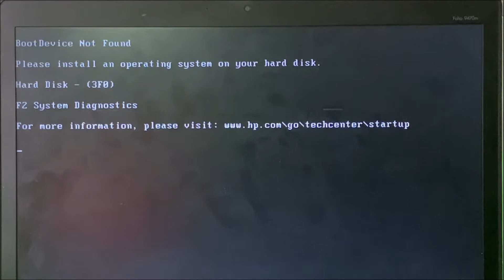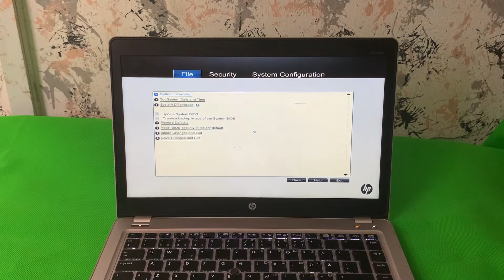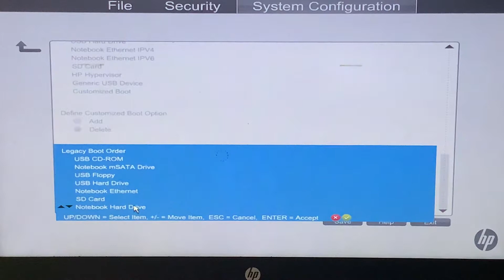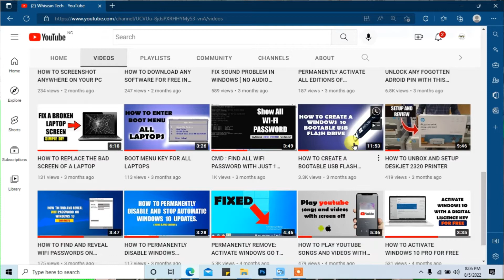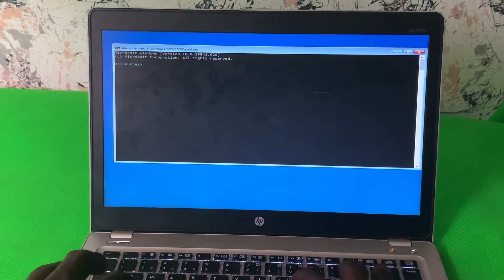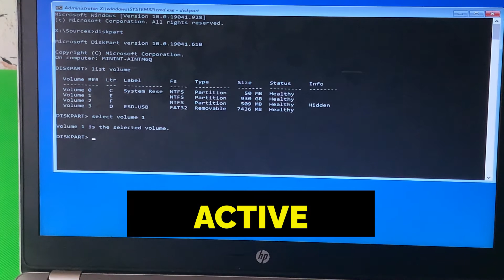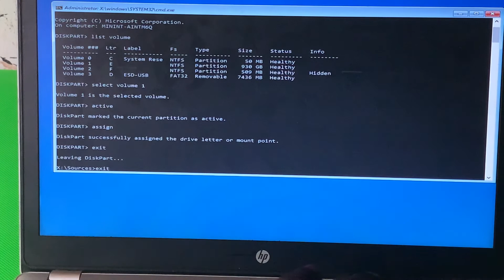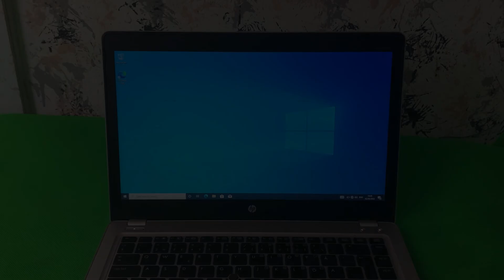How To Fix No Boot Device / No Bootable Device / Boot Device Not Found / ERROR 3F0 SOLVED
welcome back to the channel in this video,you will leran how to fix the problem of no bootable device found